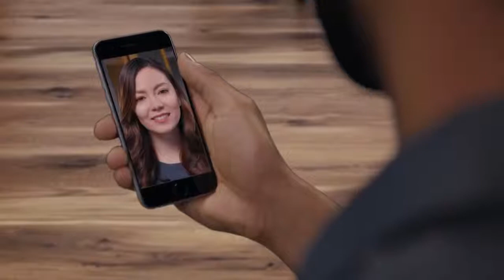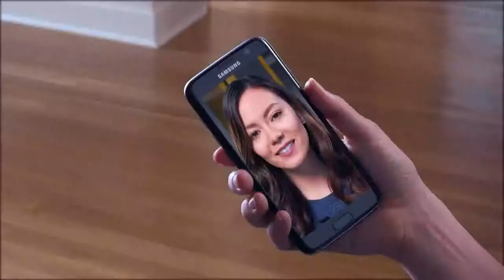Cisco Meeting Server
Cisco Meeting Server brings premises-based video, audio, and web communication together to meet the collaboration needs of the modern workplace. It works with third-party devices, and provides an enjoyable and intuitive user experience. It also scales easily, and can be purchased using our all-in-one, user-based multiparty licensing offer.